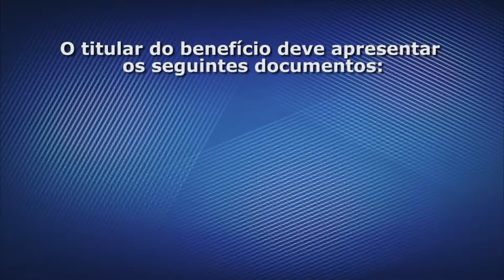Matéria Renda Abrigo